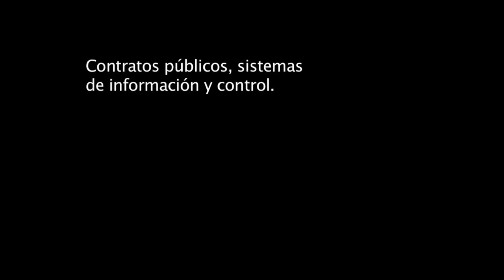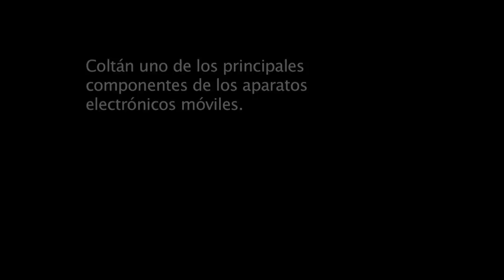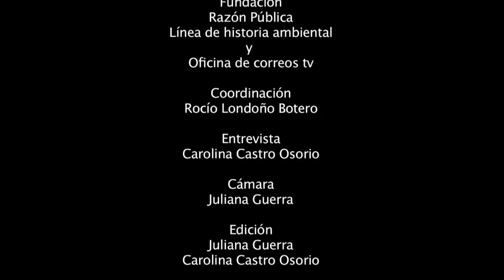El periodista Mauricio Gómez en Caleidoscopio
Mauricio Gómez ha realizado los informes especiales del noticiero CM& sobre minería, tierras y actualmente una serie sobre los parques nacionales naturales. En esta entrega de la serie "minería y justicia ambiental" nos habla sobre los principales hallazgos de las investigaciones realizadas para estos informes y las relaciones entre los tres temas.